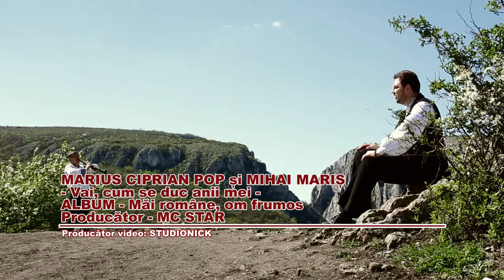Marius Ciprian Pop si Mihai Maris - Vai cum se duc anii mei